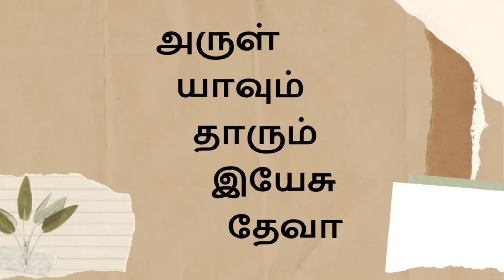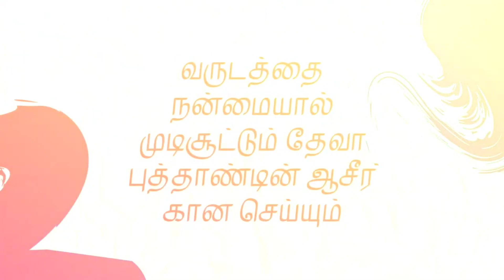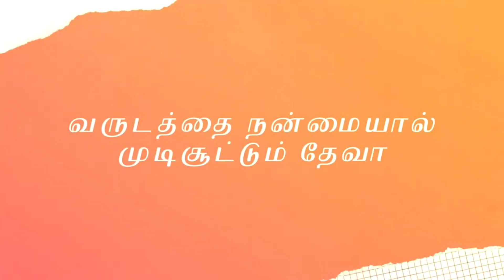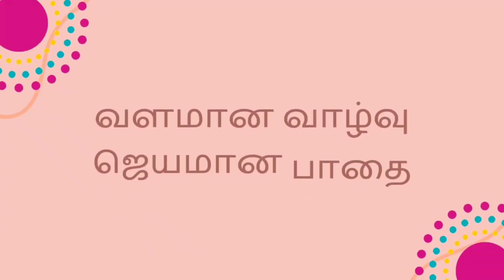வருடத்தை நன்மையால் | Varudathai Nanmaiyal | Lyrics & Composition by. Dr.Edwin Pilot | Daisy Jerome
Here is the beautiful song by our beloved uncle
Dr EDWIN PILOT varuduthai nanmaiyal
taking the privilege to post this lyrical video on this New Year 2023.